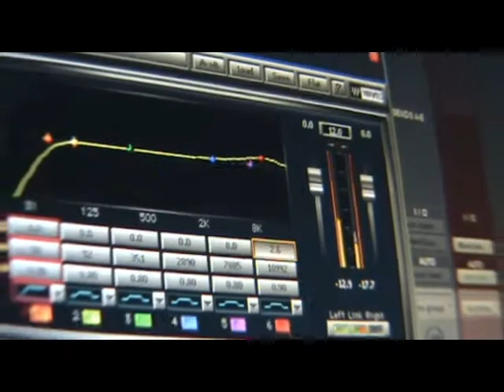Music Producer Trailer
The Sound Breakers is a production, engineering team located in South
Florida. We have a fusion of dance club tracks with a Hip Hop Flare!
The Sound Breakers are known for their powerful Pop Mainstream /Hip
Hop Tracks and professional production. Let us produce your smash hit,
mixing chilled energy with a funky groove! Cool and laid back, a
pulsating dance sounds to get you moving to the rhythm.

The TRACKS are lively, energetic and dirty dance club hits, with
distorted volume pumping beats, smooth synthesizer sounds and tight
heavy beats. Lots of build ups, drops and searing leads guaranteed to
make club goers dance.

Music with a deep and atmospheric cyber-trance that will sit well with
your artist, commercials,
projects, video games, web creations, video productions and even
professional films.

This will carry the listener off to that dance hit place.

Keywords that describe our music: deep house, trance, techno,
hypnotize, hypnotic, dance, underground, daily life, urban, city,
nightlife, night life, psychological, healing, Techno, trance, Melody,
electronica, rave, pounding,dance, electronic, loops, background,
rhythm, corporate, business, moody, energetic, positive, emotional,
easy, cool, trendy, club music, current, motivational, powerful,
strong

The beats produced by The Sound Breakers are industry quality and are
known to make an impact in all the radio stations, clubs, djs in New
York, LA, Atlanta and Nation Wide.

The Sound Breakers... Pulsating, high-energy electronic dance smash hits!!!